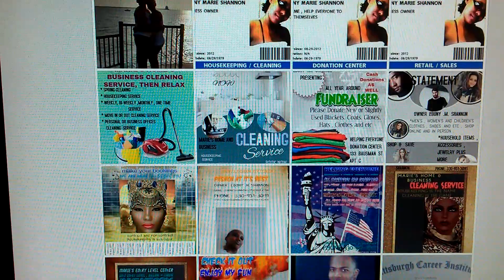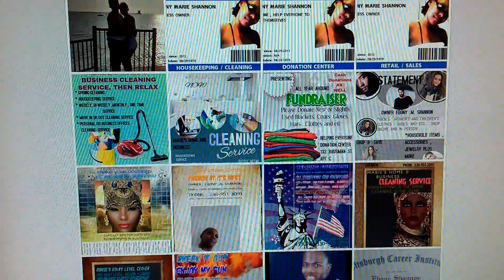EBONY'S ANGEL'S CHANNEL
-WHERE THE BEST OF READING IS , EDITIONS 1 , 2 , 3 , 4 IS FINISHED AND HAND MADE BY BEST YOU'LL LOVE WHAT I'VE DONE
-AND THERE'S MUCH M,ORE COMMERCIALS WITH THIS VERY SOON STAY POSTED AND UPDATED
-EBONY .M. SHANNON